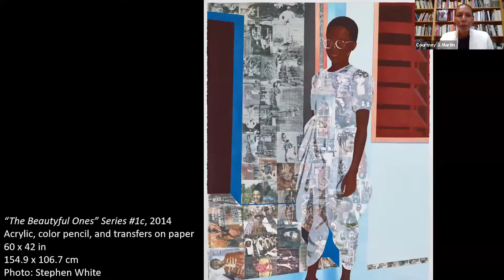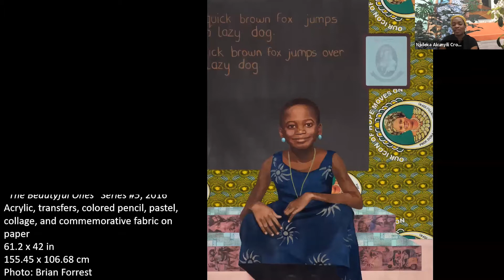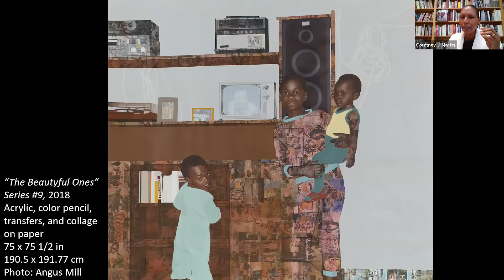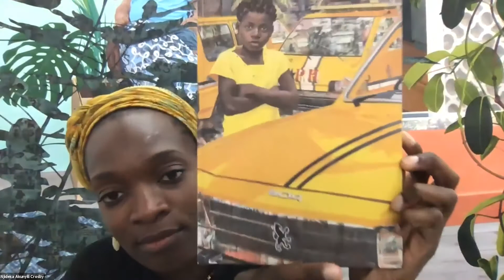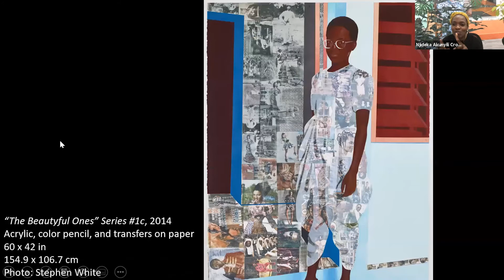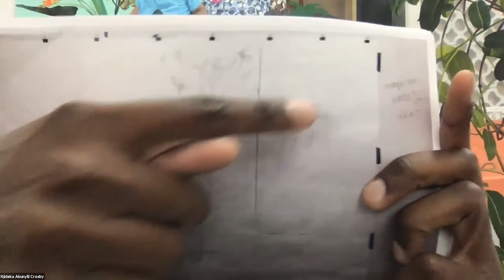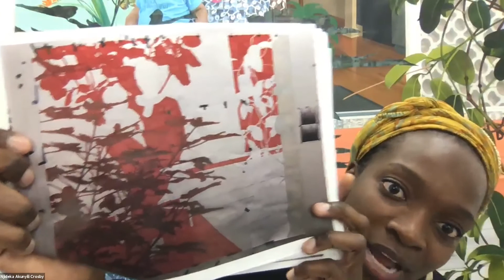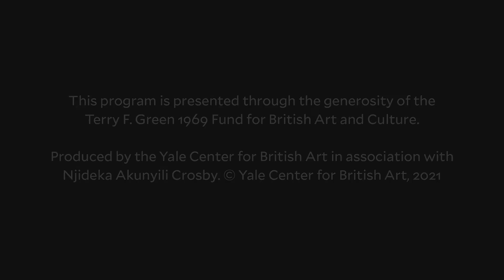at home: Artists in Conversation | Njideka Akunyili Crosby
Njideka Akunyili Crosby, artist (Yale MFA 2011), in conversation with Courtney J. Martin, director of the Yale Center for British Art (Yale PhD 2009)

"at home: Artists in Conversation"
Join us for lively and inspiring conversations with some of today’s most notable artists. "at home: Artists in Conversation" brings together curators and artists to discuss various artistic practices and insights into their work. This program was recorded on June 16, 2021, at 12 pm ET.

About Njideka Akunyili Crosby
Akunyili Crosby was born in Nigeria in 1983 and currently lives and works in Los Angeles. She received a BA from Swarthmore College in 2004, a postbaccalaureate certificate from the Pennsylvania Academy of the Fine Arts in 2006, and an MFA from Yale’s School of Art in 2011. Drawing on art historical, political, and personal references, Akunyili Crosby creates densely layered figurative compositions that illustrate the complexity of contemporary experience. While the artist’s formative years in Nigeria are a constant source of inspiration, Akunyili Crosby’s grounding in Western art history adds further layers of reference. Religious art, Edouard Vuillard’s domestic interior patterns, the academic tradition of portraiture, and still-life painting are influences that inform her work. Akunyili Crosby’s cultural identity is a combination of her strong attachments to Nigeria, her birth home, and to her adopted home in the US—a hybrid identity that is reflected in her artwork.

Akunyili Crosby was a participant in La Biennale di Venezia, 58th International Art Exhibition, "May You Live In Interesting Times," curated by Ralph Rugoff (2019). Recent solo exhibitions include "Njideka Akunyili Crosby: 'The Beautyful Ones'" at the National Portrait Gallery, London (2018–19), and "Counterparts" at the Modern Art Museum of Fort Worth (2018–19) and Baltimore Museum of Art (2017–18). She is the recipient of an honorary doctorate of fine arts from the University of the Arts in Philadelphia (2020), an honorary doctorate of art from Swarthmore College (2019), and a MacArthur Fellowship “genius grant” (2017). Awarded the United States Artists Fellowship in 2021, Akunyili Crosby’s work is in museum collections throughout the world. She will be featured in a future exhibition at the Yale Center for British Art, as part of a series curated by the Pulitzer Prize-winning author Hilton Als.

This program is presented through the generosity of the Terry F. Green 1969 Fund for British Art and Culture.

Photo of Njideka Akunyili Crosby by Brigitte Sire